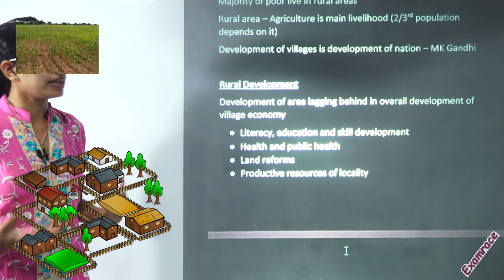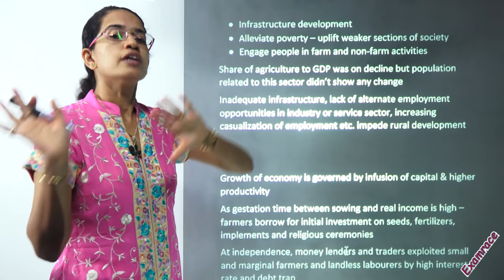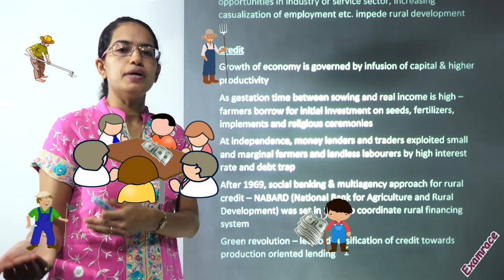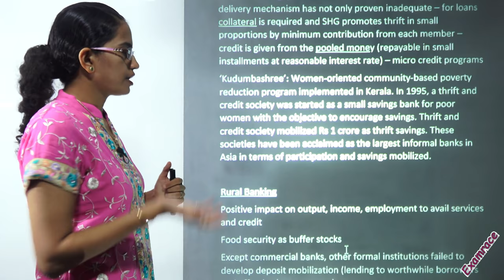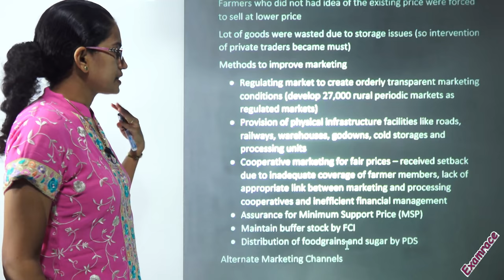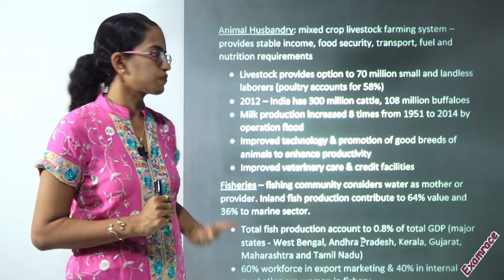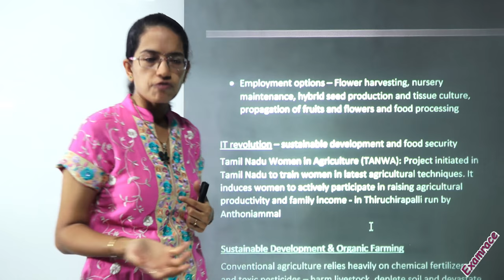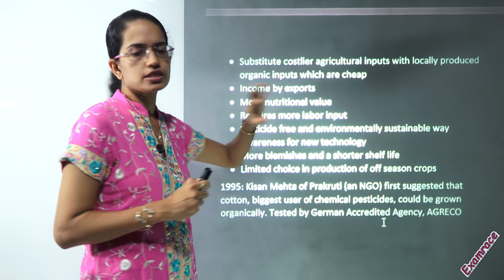NCERT Class 11 Economics Chapter 6: Rural Development | English |CBSE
Dr. Manishika Jain in this lecture NCERT Class 11 Economics Chapter 6: Rural Development

Majority of poor live in rural areas
Rural area – Agriculture is main livelihood (2/3rd population depends on it)
Development of villages is development of nation – MK Gandhi

Rural Development
Development of area lagging behind in overall development of village economy
• Literacy, education and skill development
• Health and public health
• Land reforms
• Productive resources of locality
• Infrastructure development
• Alleviate poverty – uplift weaker sections of society
• Engage people in farm and non-farm activities
Share of agriculture to GDP was on decline but population related to this sector didn’t show any change

Majority of Poor Live in Rural Areas @0:20
Rural Development @0:34
Credit @2:48
Kudumbashree @6:34
Rural Banking @7:07
Agriculture Market System @7:44
Method to Improve Marketing @8:24
Alternate Marketing Channels @8:58
Diversification into Productive Activities @9:53
Animal Husbandry @11:01
Fisheries @11:52
Horticulture @12:37
Employment Options @13:12
IT Revolution @13:23
Sustainable Development & Organic Farming @13:40
Benefits of Organic Farming @14:29

Examrace is number 1 education portal for competitive and scholastic exam like UPSC, NET, SSC, Bank PO, IBPS, NEET, AIIMS, JEE and more. We provide free study material, exam & sample papers, information on deadlines, exam format etc. Our vision is to provide preparation resources to each and every student even in distant corners of the globe.

Dr. Manishika Jain served as visiting professor at Gujarat University. Earlier she was serving in the Planning Department, City of Hillsboro, Hillsboro, Oregon, USA with focus on application of GIS for Downtown Development and Renewal. She completed her fellowship in Community-focused Urban Development from Colorado State University, Colorado, USA.